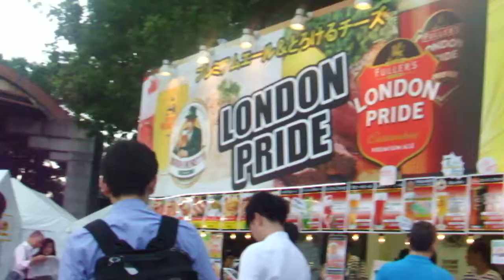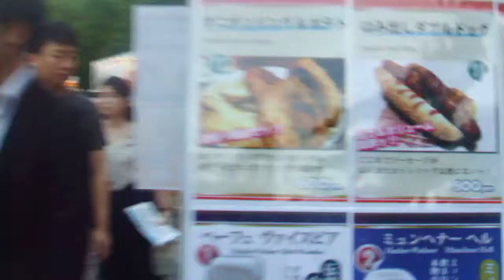DSCF8170日比谷公園20180525ヒビヤガーデン